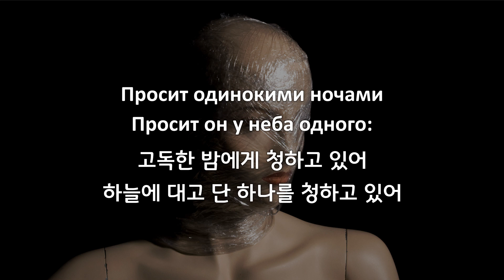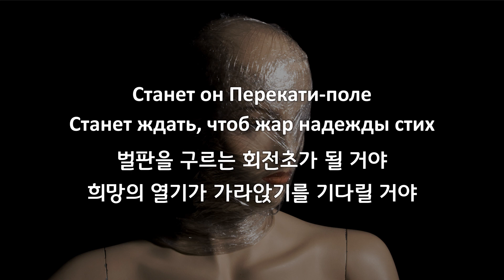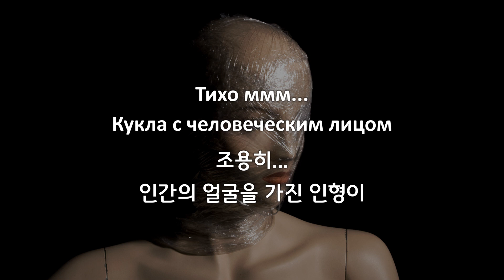[한국어 자막] 사람의 얼굴을 한 인형(Кукла с человеческим лицом) · 피크닉(Пикник)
사람의 얼굴을 한 인형(Кукла с человеческим лицом)
앨범 Театр абсурда(2010) 수록